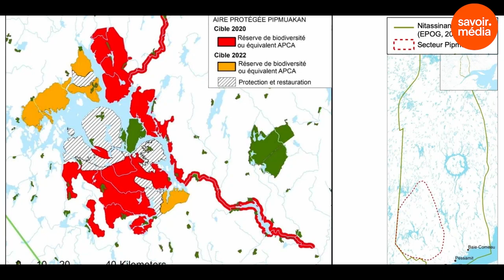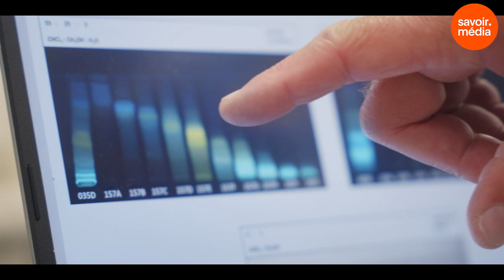La forêt à protéger - La bataille pour la forêt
Les efforts pour protéger la forêt se déploient sur plusieurs fronts. La création d'aires protégées est un moyen sûr de la mettre à l'abri.
Plusieurs personnes racontent ainsi leurs efforts en ce sens, surtout que la forêt cache des trésors végétaux qui pourraient bien nous fournir dans le futur de nouveaux médicaments contre le cancer ou les infections.

La forêt au Québec, c'est une de nos plus grandes richesses et une clef pour combattre les changements climatiques. Comment à la fois la cultiver et la préserver? La bataille pour la forêt décortique les multiples enjeux liés à cette importante ressource naturelle, qu’ils soient scientifiques, économiques, environnementaux, humains ou sociaux. Nous allons à la rencontre de chercheurs, chercheuses, industriel.le.s, politicien.ne.s ou citoyen.ne.s qui cherchent des solutions innovantes vers le développement durable et une saine gestion des forêts québécoises. La bataille pour la forêt, une série documentaire qui s’attaque aux idées préconçues sur la forêt et part à la rencontre de celles et ceux qui se battent pour la protéger.

Vous avez aimé la vidéo La forêt à protéger - La bataille pour la forêt ?

En collaboration avec le Centre interdisciplinaire de recherche sur les religions et les spiritualités (CIRRES) de l’Université de Montréal
Animation: Myriam Wojcik